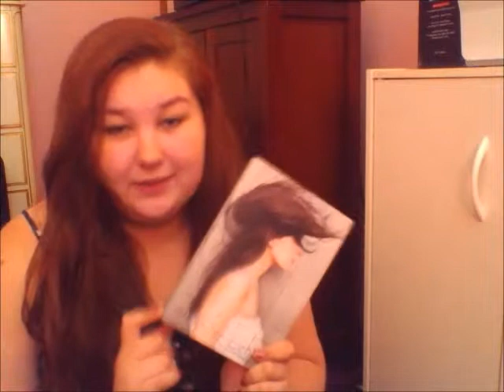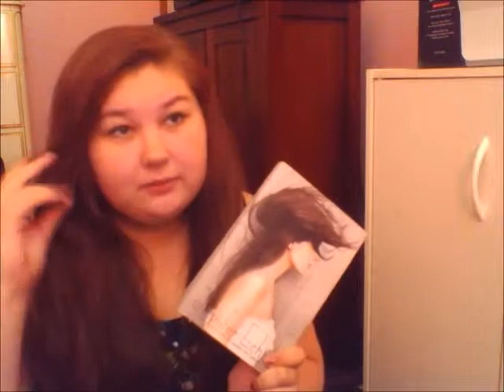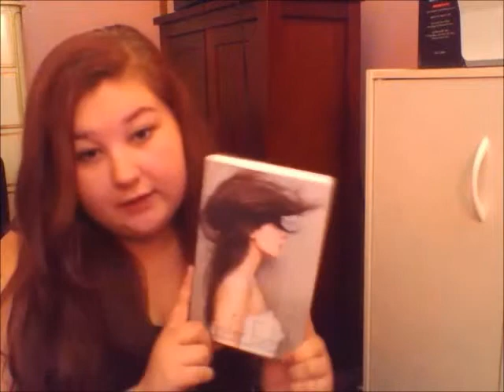Such a Rush Review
My thoughts on such a rush by jenifer echols